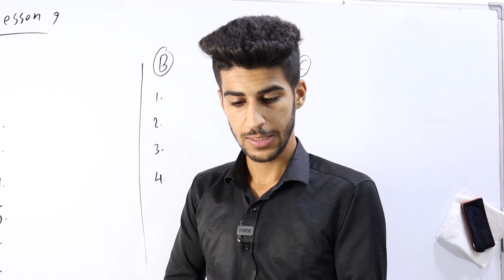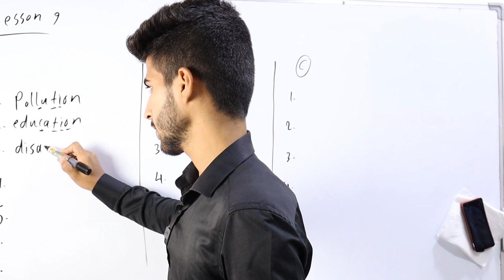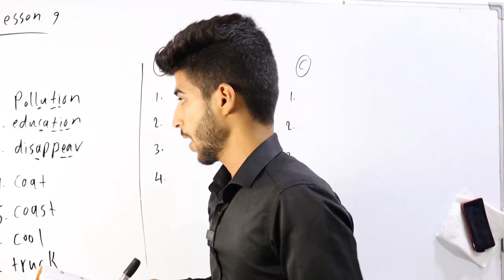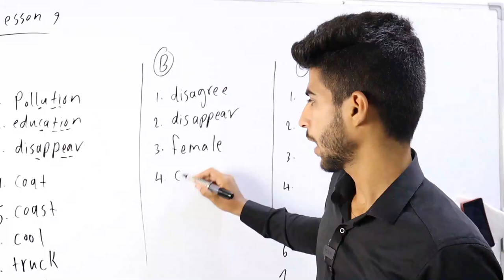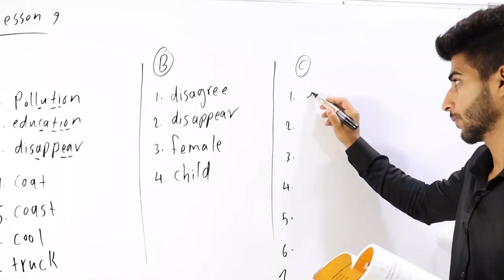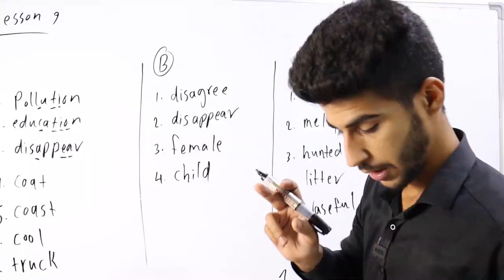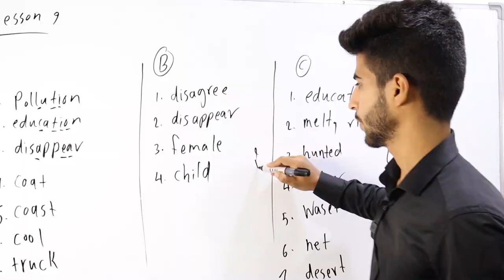انكليزي الثاني متوسط /الوحدة 7 /المحاضرة 6: حل تمارين lesson 9